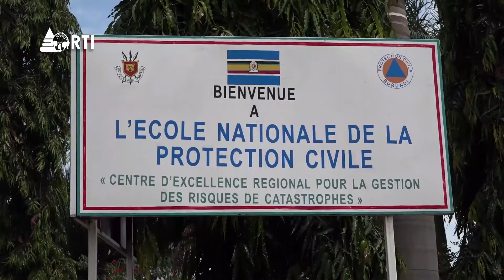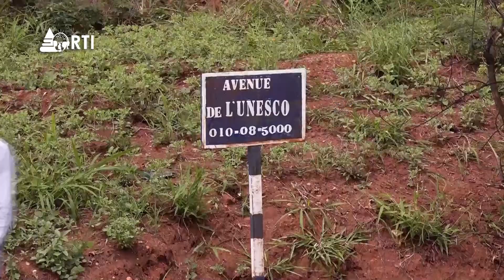Isanganiro: edition du 02 juin 2022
Suivez le Journal sur la Télévision Isanganiro